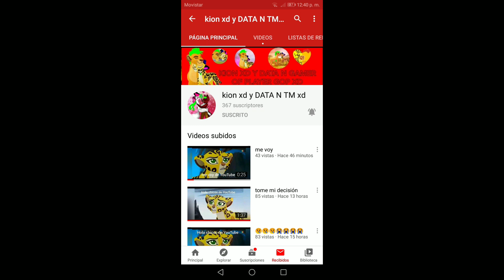Adeus amigo kion xd